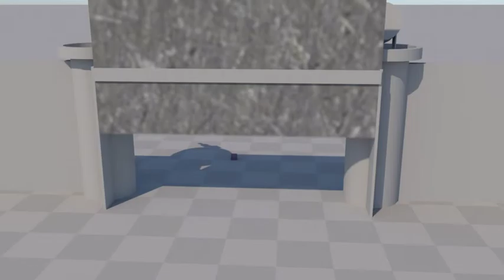CA boxeeStory RynearsonJace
Here's a little animation I made for my class, it took about 2 weeks where we only had a box to work with for a character. Anyway, here it is, and I have to say, I'm pretty happy with the end result. The explosion took the longest to do because I had to make one from scratch, which even my teacher didn't know how to do